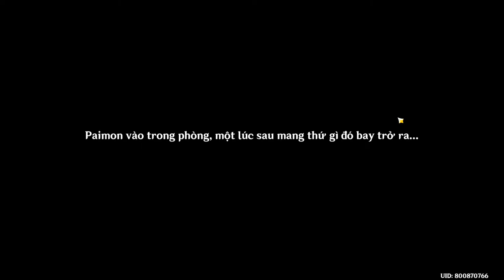Genshin Impact 3.0 - Bình minh của ngàn đóa hồng - Lễ hội Sabzeruz sắp kết thúc (NV ma thần)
Đây là video walkthrough NV ma thần Sumeru của mình. Enjoy ^^